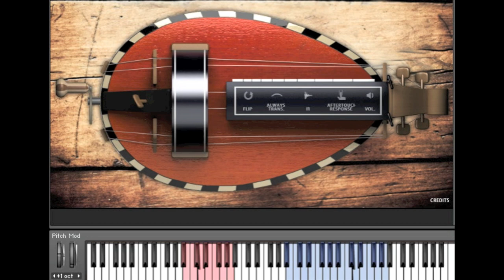Sonokinetic - Hurdy Gurdy Demo 01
Folgende PlugIns wurden verwendet : Sonokinetic Hurdy Gurdy, LennarDigital Sylenth 1, reFX Nexus 2, Tone2 ElectraX, Tone2 Saurus, EZ Drummer (EZX Pop, EZX Number 1 Hits), NI Absynth 5, Spectrasonics Omnisphere, NI FM 8, Logic 9.0 EXS 24, NI Komplete 8 Ultimate, ProjectSam True Strike 1, East West Stormdrums 2, xlnAudio Addictive Drums, UVI Emu Emulator II, Best Service Cult Sampler.

Folgende Hardware wurde verwendet : Yamaha Tyros 1.